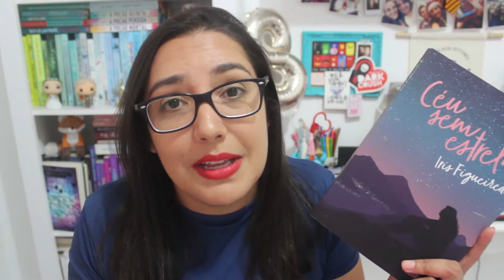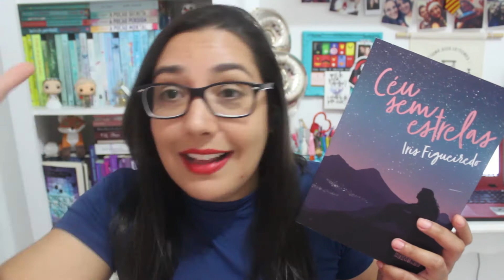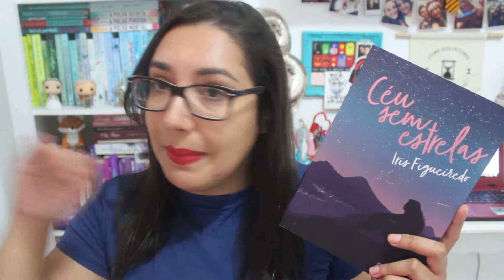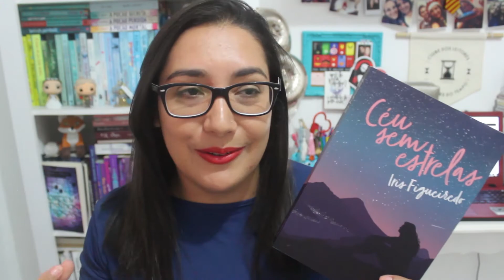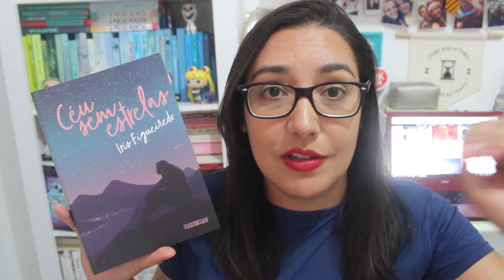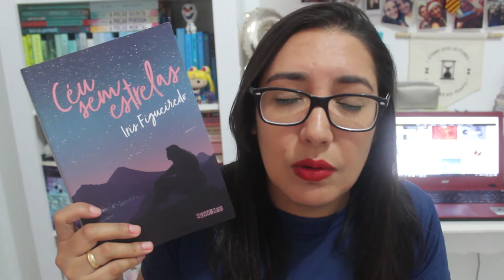CÉU SEM ESTRELAS por Iris Figueiredo - VEDA 24 | Amiga da Leitora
🎬 Conforme eu comentei com vocês em outros vídeos, eu tinha essa resenha gravada, mas não estava nem editada e nem postada, no entanto decidi que durante esse VEDA eu iria libera-la, já que este livro merece ser lido por quem ainda não leu e também merece ser falado por aqui.
Durante a edição entendi que não foi exatamente os 25 minutos de vídeo sem corte que me fizeram desistir de posta-lo em 2018, e sim o fato de que eu nunca me emocionei e me abri tanto em um vídeo resenha como nesse. Coloquei coisas da minha vida que não costumo falar por aí. Espero que gostem!

Céu sem Estrelas

🎁 Minha Lista de Desejados da Amazon